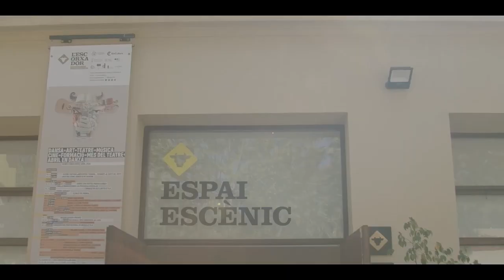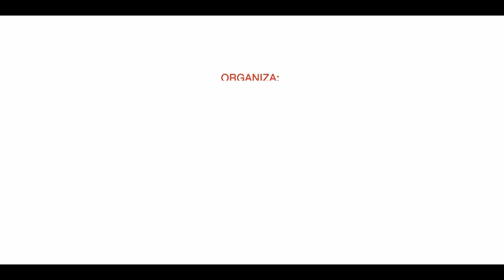FESTIVAL CRÍTICA - resumen Elche 2024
El Festival Crítica, organizado por Jovesólides en Elche, ha concluido con éxito su proyecto educativo orientado a estudiantes de institutos como IES Enric Valor de Castalla, IES La Canal de Petrer, y IES Carrús de Elche. El evento ha sido una plataforma para presentar los vídeos creados por el propio alumnado, donde han desarrollado y demostrado sus habilidades para detectar y desmentir bulos y noticias falsas.

Un jurado especializado ha reconocido los trabajos de los equipos "Fake Busters", "Report-Fake. Los cazadores de fake news", y "Colegio Emigrante", por su creatividad, edición y enfoque social en la lucha contra la desinformación.

La periodista Cristina Medina y la concejala de educación, juventud y discapacidad, María Bonmatí, han destacado la importancia de este tipo de formación en el currículum escolar y han agradecido la implicación de la comunidad educativa.

Crítica es un proyecto de educación para el desarrollo y la ciudadanía global financiado por la Vicepresidencia segunda y Consellería de Servicios Sociales, Igualdad y Vivienda de la Generalitat Valenciana y se posiciona como una iniciativa de referencia en la Comunitat Valenciana para enseñar a los jóvenes a detectar y combatir noticias falsas en los medios digitales.